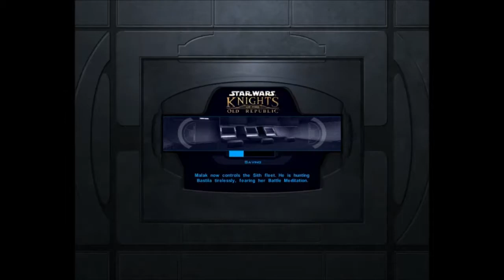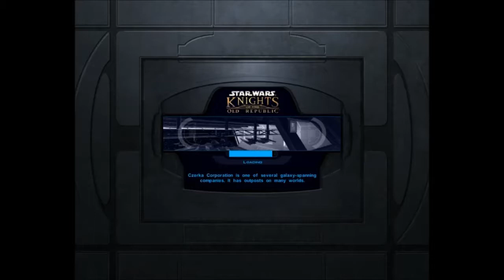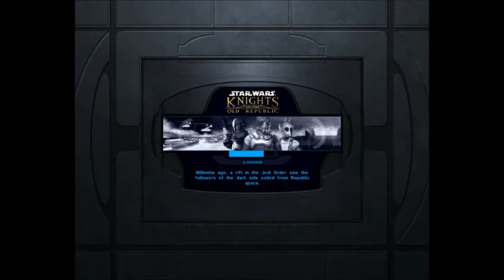Let's Play: KoTOR - Part 42 - The Revan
The truth, the truth has been said. the truth about all... the truth

Intro made by: XEpharosEX